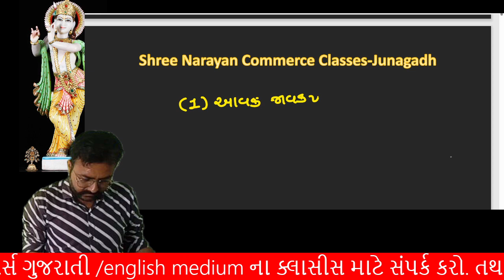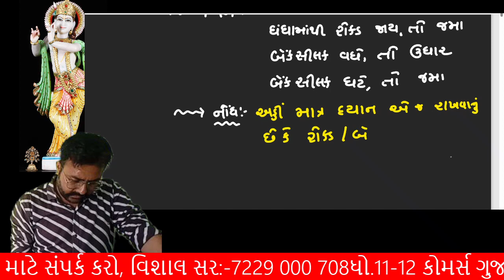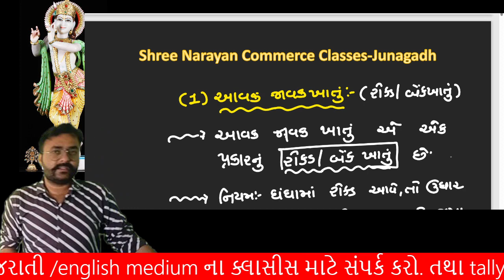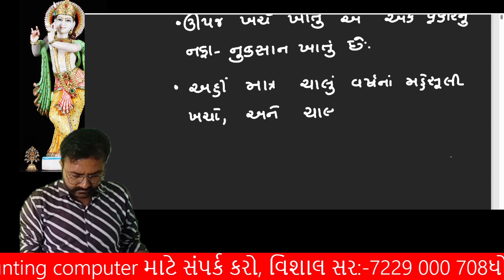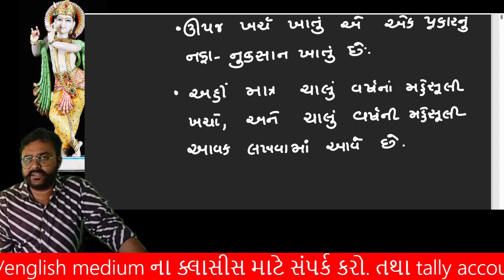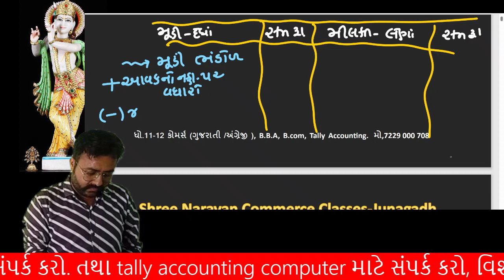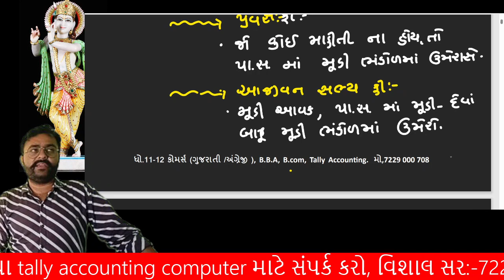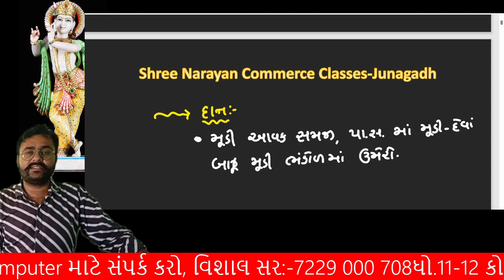bin vepari sanstha na hisabo|bin vepari sanstha na hisabo sem 2|bin vepari sanstha na hisabo sem 6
b.com, b.b.a and c.a. accounts